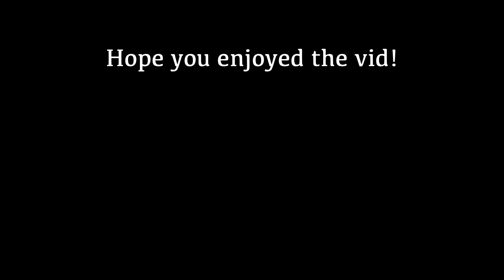Travels on The Junkyard - 'Hang Em High' Mob Arena [HD]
Wundark imported my remake of the Halo 1 map, "Hang 'Em High" for the Mob Arena plugin.